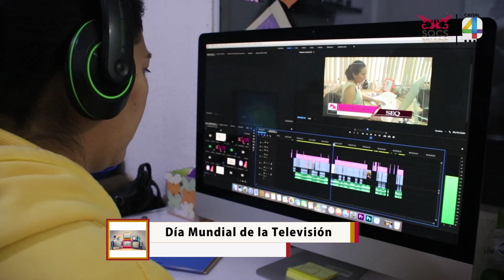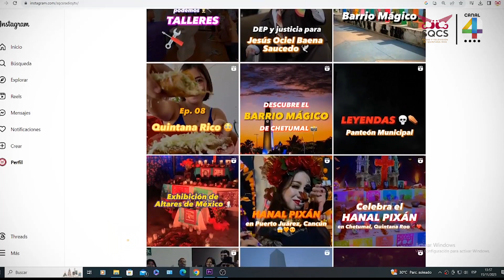DIA INTERNACIONAL DE LA TELEVISIÓN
El Día Mundial de la Televisión se celebra el 21 de noviembre. Fue proclamado en 1996 por la Asamblea General de las Naciones Unidas con el objetivo de promover el intercambio mundial de programas sobre paz, seguridad, desarrollo económico y cuestiones sociales y culturales.

El SQCS felicita a todos quienes hacen posible la televisión y en especial a nuestros compañeros en este gran día 📺 🎤